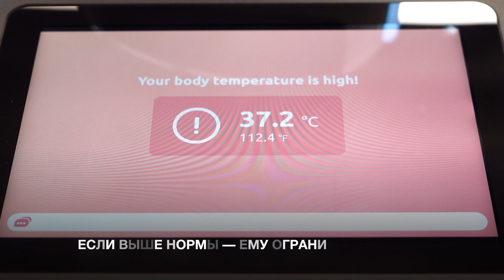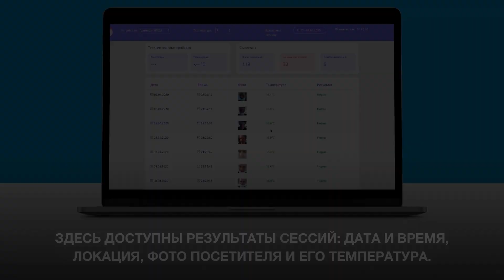Терминалы Promobot Thermocontrol на вокзалах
На железнодорожной станции «Пермь-2» и пермском автовокзале установили терминалы для бесконтактного измерения температуры. Планируется, что это станет одной из мер борьбы с распространением COVID-19 на территории России.

Проходимость через терминалы измерения температуры на «Перми-2» составляет более 1000 человек в час. На автовокзале — около 600. Это быстрее, чем прохождение рамок металлоискателя и ленты проверки багажа.

Promobot — крупнейший производитель автономных сервисных роботов для бизнеса в Европе. Работаем в 38-и странах.